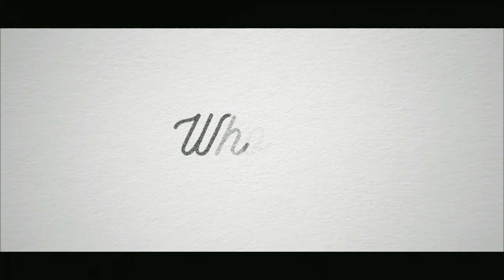A Beautiful Inheritance - Pastor Michael Everett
Welcome to the Lifted Church Youtube Channel , Where Church is Family
To support this ministry and help us continue to reach people all around the world or Text: 40101

 / liftedchurch
📅 Explore our sermons:  @LiftedChurch
🖥️ Experience church online:

Thank you for supporting our ministry and helping us make a positive impact in our community. 🙏